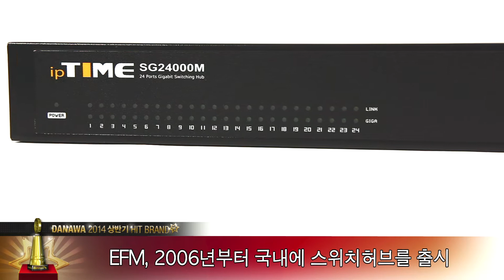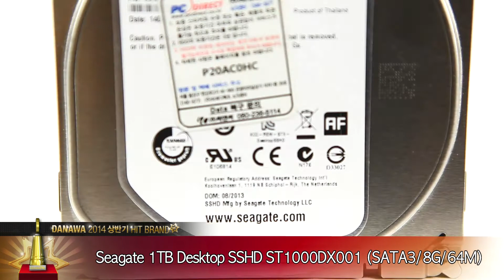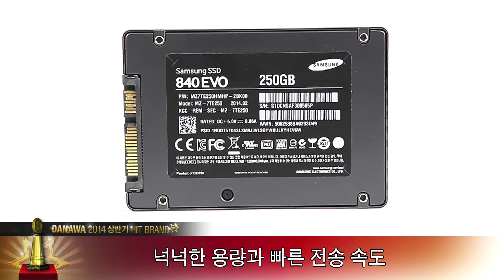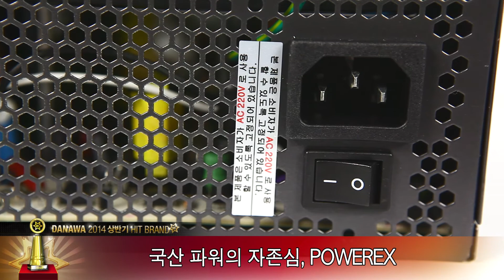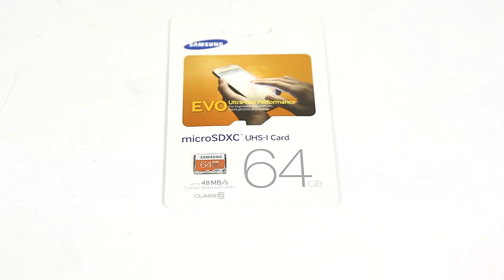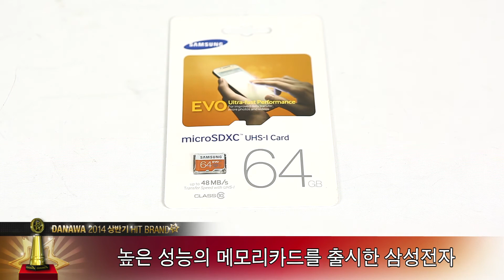다나와 2014년 상반기 히트브랜드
늘 이맘때면 다나와에선 상반기를 뜨겁게 달궜던 히트브랜드 제품을 정리해 발표한다. 올해도 어김없이 2014년 상반기 히트브랜드가 공개되었다. 대한민국 행복쇼핑의 시작점인 다나와에서 2014년에는 어떤 상품들이 인기를 끌었을까? 지금 확인해보자!